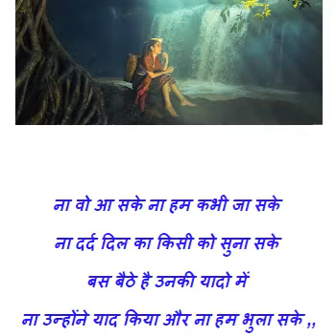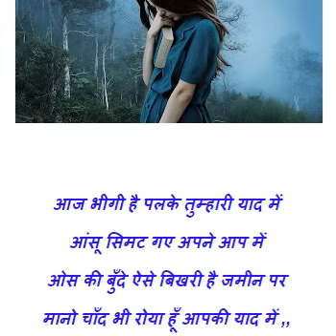ना उन्होंने याद किया और ना हम भुला सके ,, HINDI SHAYRI , BEST HINDI SHAYRI ,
हम खामोश थे तो मजबूर समझ लिया
चुप हुए तो गरूर समझ लिया
बस यही गलती हो गयी हमसे
की हमने आपको आवाज नहीं दी
और आपने हमे खुद से दूर समझ लिया ,,

आँखों में अरमान जीया करते है
सांसो से इंसान जीया करते है
जब जब तुम्हारी पालक झपकती है
समझ लेना हम तुम्हे याद किया करते है

ना वो आ सके ना हम कभी जा सके
ना दर्द दिल का किसी को सुना सके
बस बैठे है उनकी यादो में
ना उन्होंने याद किया और ना हम भुला सके ,,

आज भीगी है पलके तुम्हारी याद में
आंसू सिमट गए अपने आप में
ओस की बुँदे ऐसे बिखरी है जमीन पर
मानो चाँद भी रोया हूँ आपकी याद में ,, Love shayari 2021, love shayari in hindi, love shayari status, whatsapp Shayari status, whatsapp status, romantic shayari 2021, new year love shayari 2021